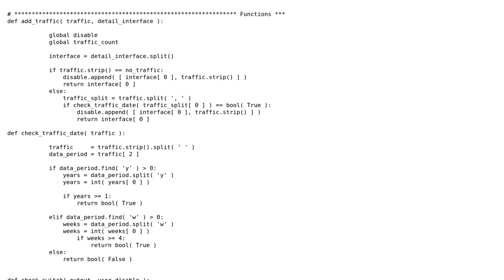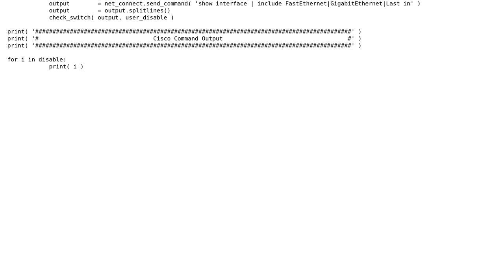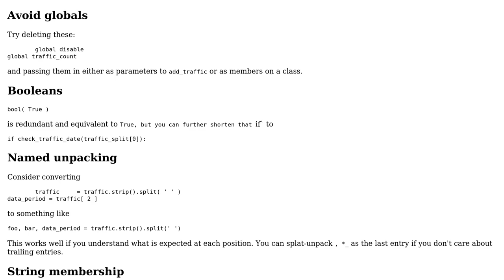Script to find and auto-disable interfaces on Cisco switches with either no traffic no traffic...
Code Review: Script to find and auto-disable interfaces on Cisco switches with either no traffic no traffic older than 4 weeks

With thanks & praise to God, and with thanks to the many people who have made this project possible! You are responsible for your own actions.